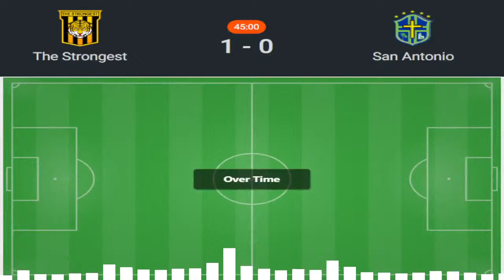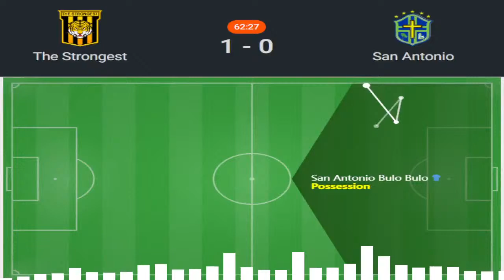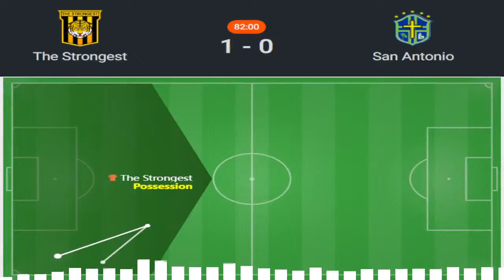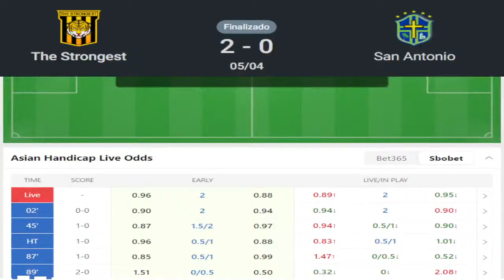THE STRONGEST vs SAN ANTONIO EN VIVO 🔴⚽ | DIVISION PROFESIONAL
the strongest vs san antonio en vivo